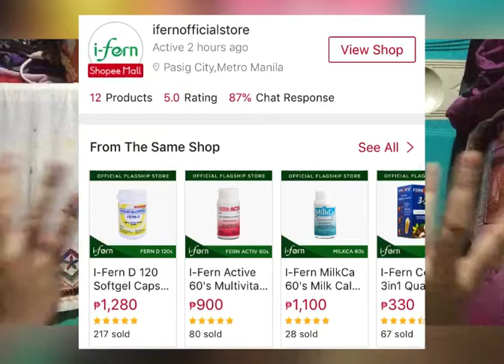REVIEW | FERN - D FOR GLOWING SKIN ✨ IRREGULAR MENSTRUATION GONE? 🦋 | Vlog #7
As of now guys 680 na sya nag add sila ng 100 😊

Let’s Connect ✨

FB: Choi Lira Conde

Want to sent me something?
Address: Purok 6 Sta.Clara Sur Pila, Laguna

Lovelots ❤️🥰